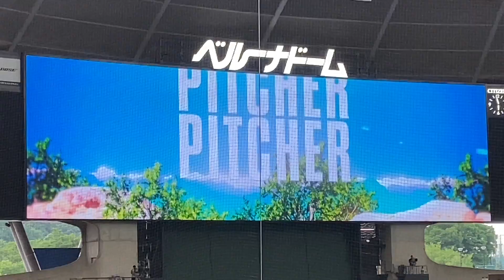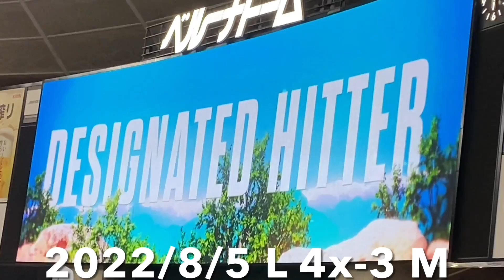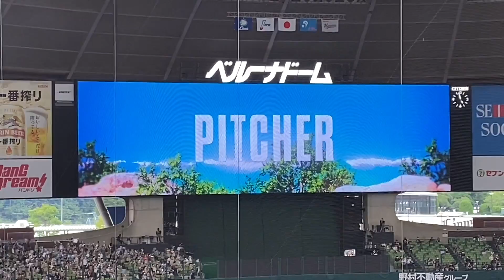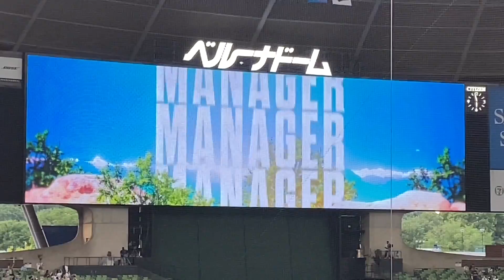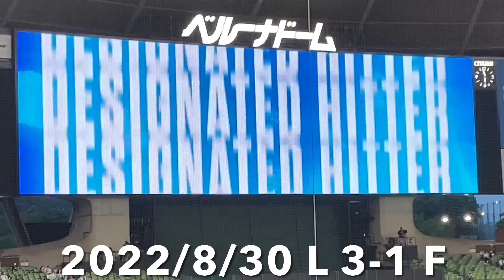【ライオンズ選手紹介】2022年8月まとめ 首位キープ！劇団獅子に死角なし(スプレーを眼前にかけられながら)！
8月29日放送のテレ玉『ライオンズチャンネル』
辻発彦 監督インタビューより
番組MC堀口さん「あのマネージャー紹介は、エンターテイメントとして素晴らしいファンサービスだと思うんです！」

辻監督「そういう声を聞くんでね、山田遥楓 も大変だと思いますよ。『監督、今日はありません！」って言われたら、僕が考えきゃいけないしね（笑）」

埼玉西武ライオンズのホームゲームでのオープニング選手紹介では、
4月中旬から辻監督の横でベンチメンバーがパフォーマンスするようになりました

チームの雰囲気の良さが伝わってくるので
見ていて嬉しくなる試合前のヒトコマです
「選手紹介見たいから早く球場行かなきゃ！」
と思ってる方も増えたかもしれません

パフォーマンスを重ねるにつれ、山田遥楓選手と辻監督への観客席の期待感は増すばかり
8/31に辻監督が単独で挨拶したとき、逆に客席がざわめきました

DH(誰も映ってない時はカット)→ピッチャー→辻監督紹介まで
以下の8月ホームゲーム12試合をまとめております

2022年
8月2日〜4日 オリックス戦
8月5日〜7日 ロッテ戦
8月16日 ソフトバンク戦
8月19日〜21日 オリックス戦
8月30日、31日 日本ハム戦

DH 栗山巧
劇団員 山田遥楓 呉念庭 西川愛也 滝澤夏央
団長 辻発彦